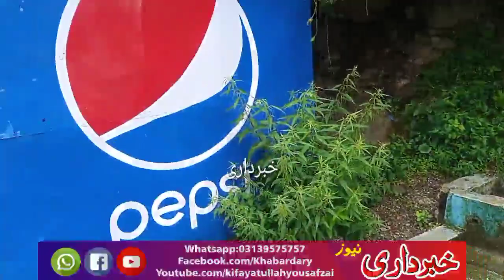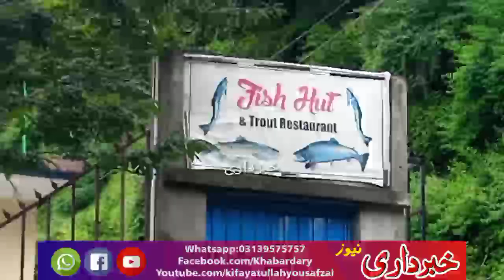You must heard about Madin Cheel Park, if you never had to visit, then you have a program in future.